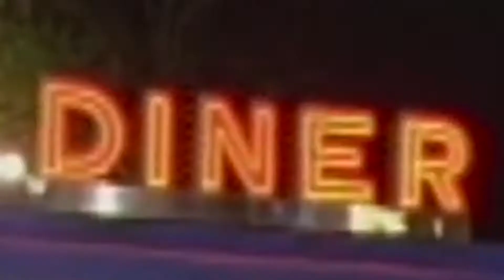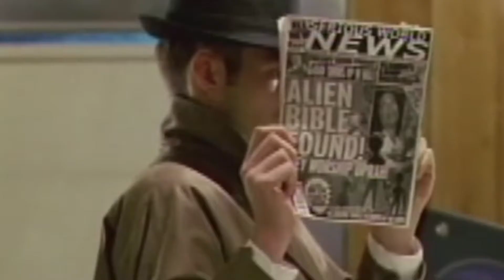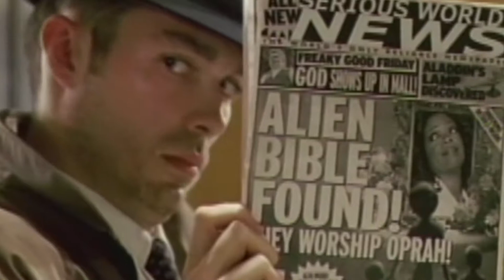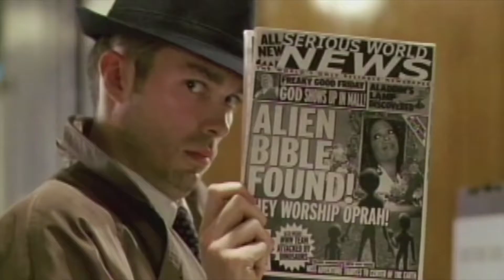MOVIE REVIEW: They Are Made of Meat